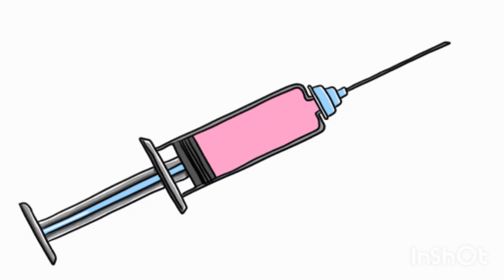Phonics Song, abc song | A for Apple | Phonics Sounds of Alphabet A to Z | ABC Phonic Song,abcd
abc songs phonics
abc 123
color song
123 song
numbers song
abcd
abc song
अल्फाबेट लिखना कैसे सिखे
अल्फाबेट कैसे याद करे
अल्फाबेट कैसे याद करे की कभी न  भूले
अल्फाबेट याद करने का अब तक का सबसे अलग और सबसे असान तरीका
A for apple b for ball,abcd,phonics song,अ से अनार,क से कबूतर, अ आ इ, कखग, हिन्दी स्वर, एबीसीडी,
A for apple songs for kids,A for Apple song dubbed in Hindi,ABCD rhymes,ABC alphabet,toddlers,English letters,nursery class,आ से आम,अ से अनार क से कबूतर,क से कबूतर ख से खरगोश ग से गमला,अ से ज्ञ तक लिखना,अ से ज्ञ तक वर्णमाला,ख से खरगोश,अ से अनार आ से आम ई से इमली उसे उल्लू,अ आ इ ई उ ऊ ए ऐ ओ औ,क से कबूतर उड़ा रहे है,अ आ इ ई,a for apple b for ball,क ख ग,क से ज्ञ तक वर्णमाला,Hindi English Pathshala,kids abc learning videos,ABC Kids - The Learning Channelko